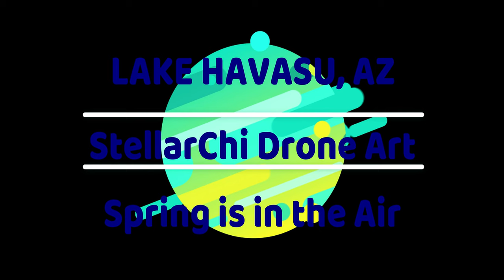Spring Break 2019 LAKE HAVASU, Arizona ~ London Bridge ~ DJI Mavic Pro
Happy Spring Break 2019 LAKE HAVASU, Arizona ~ London Bridge ~  DJI Mavic Pro. SrellarChi has no intention of making a profit off of this free non-copyright music.